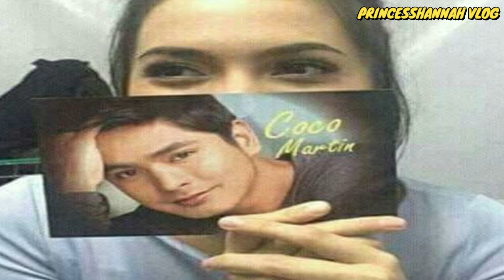JULIA MONTES CELEBRATING 25th BIRTHDAY | COCO MARTIN ANO KAYA ANG REGALO?